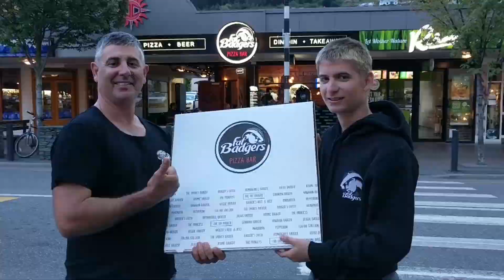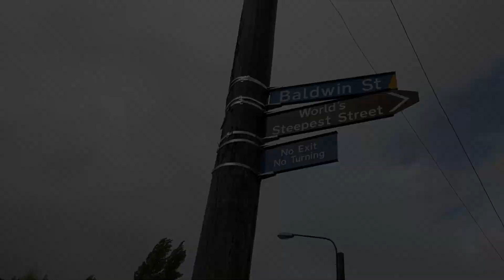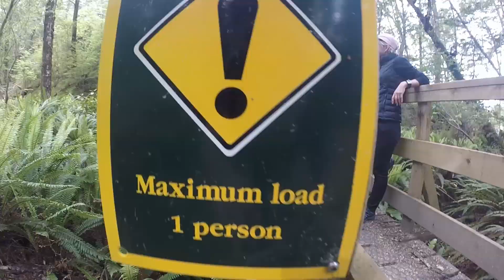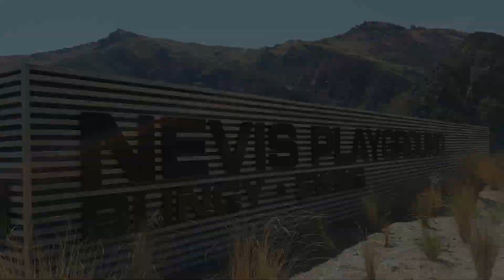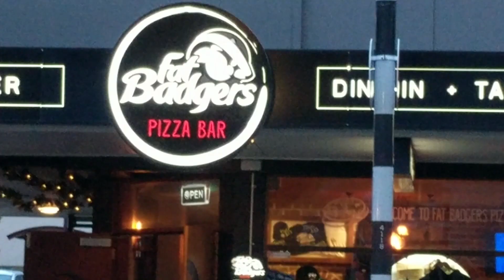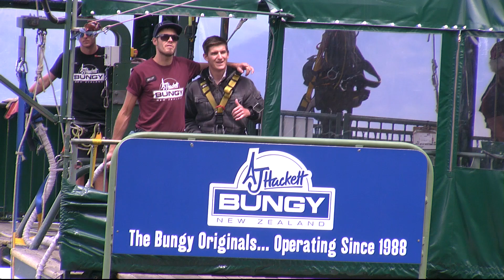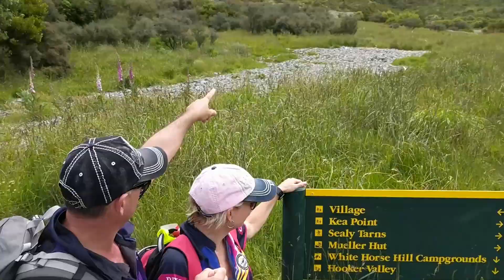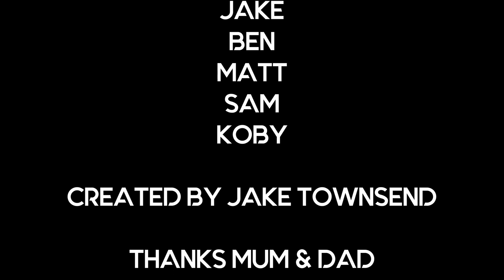The New Zealand Experience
Townsend's trip to New Zealand December 2016.